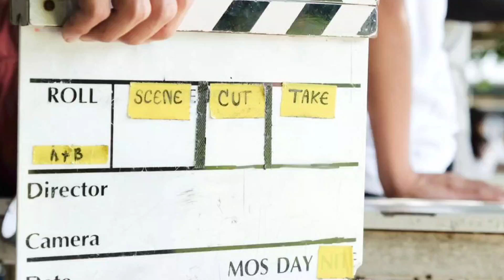Behind the scenes Film pendek natal 2023 | GBI Baturaja